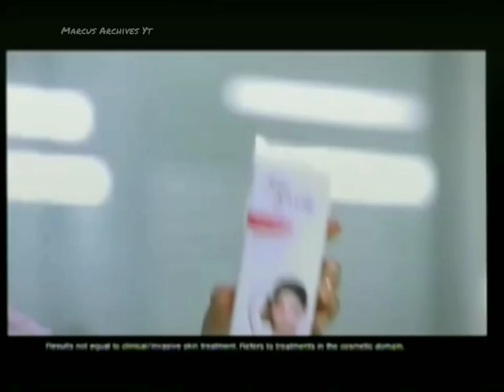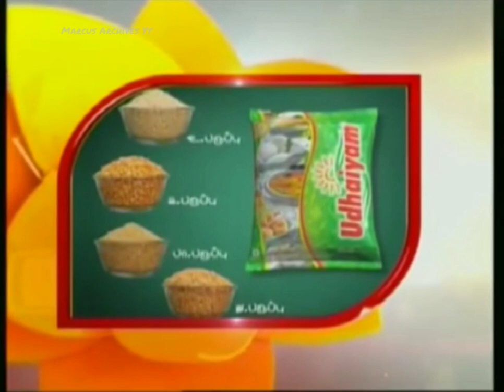Jaya TV | 2012 | Continuity